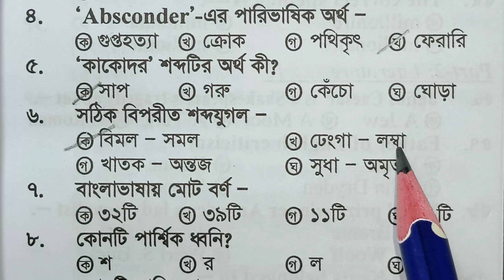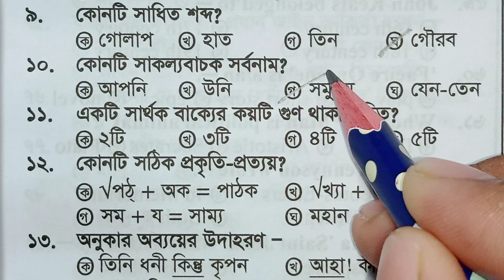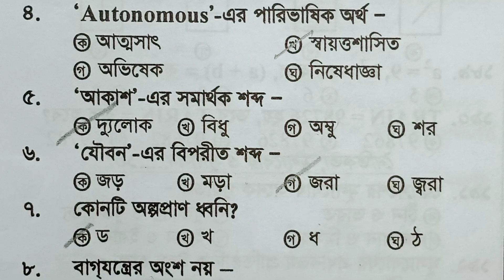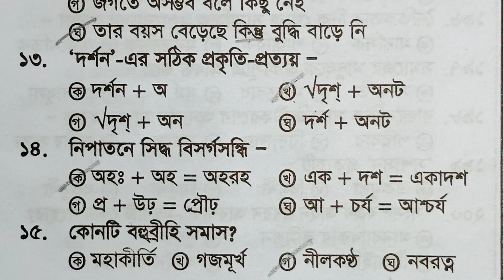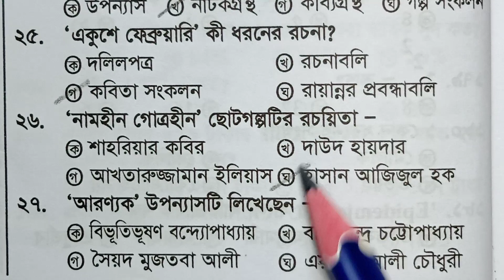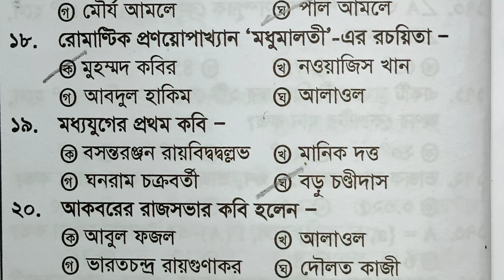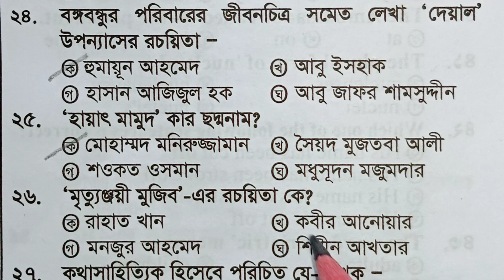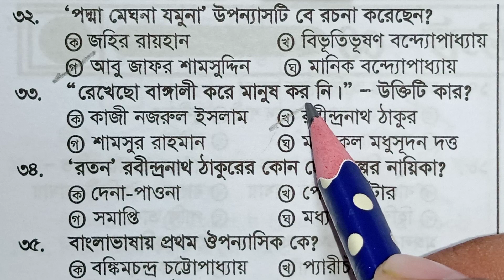প্রাইমারি ২য় ও ৩য় ধাপের পরীক্ষার জন্য বাংলা Exclusive সাজেশন।।Primary Bangla preparation।।কমন পাবেন